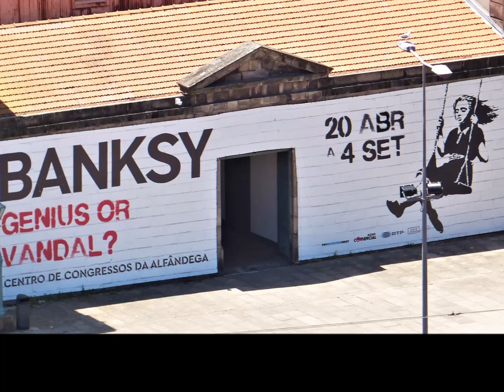Vendredi Soir - Porto 2022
Photos by Pricey.
Music 'Skyscraper' by Kinobe from the LP 'Soundphiles' (2000).